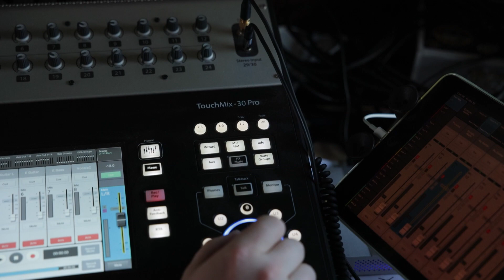ALTAMEDA - Jam in the Van (Full Set Live in Austin, TX 2022)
Founded initially as a solo project for Snaterse, Altameda quickly found their stride as a hard-touring four-piece and garnered early acclaim with the release of their 2016 full-length debut, Dirty Rain. Dates with the likes of Sam Roberts Band, The Trews, Dan Mangan, and SUSTO followed, as did an even more ambitious 2019 sophomore effort, Time Hasn’t Changed You, which was met with continued praise on both sides of the Atlantic.

Set List
00:00:00
00:00:22 - "Dead Man Suit"
00:05:20 - "Neon (& That's Why)"
00:09:05 - "Bowling Green"

*** Credits ***
Artist: Altameda
Mixing Engineer: Andrea Volpato
Recording Engineer: Jack Higgins
Post Production: Adam Manspeaker Weiss
Director of Photography: Wolf Ramirez
Camera: Rassuda Card